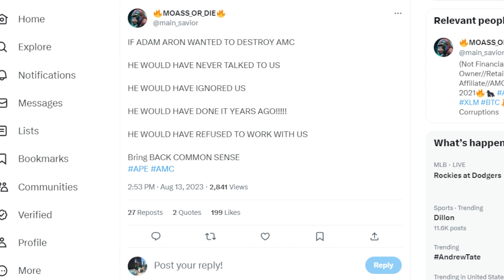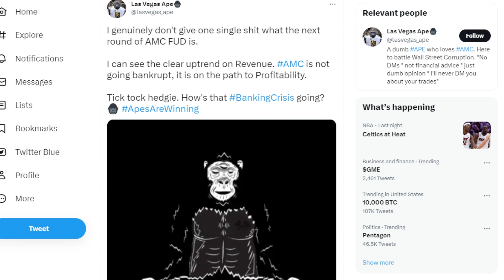AMC STOCK: DESTROYING THE COMPANY...